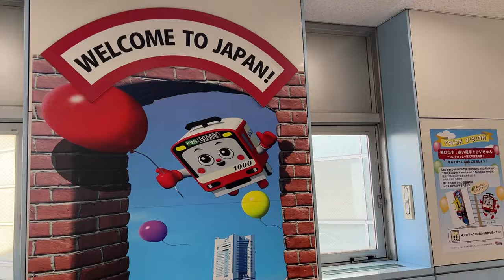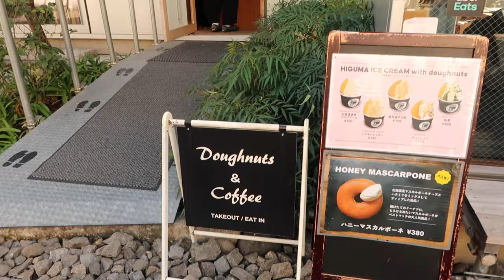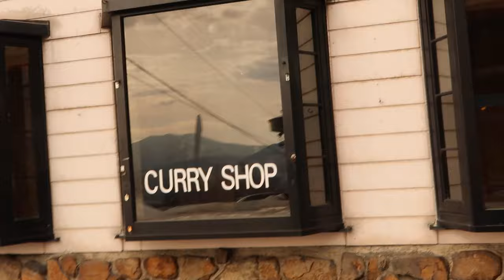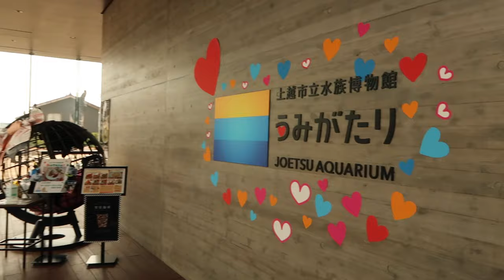my dream snowboarding trip to japan ❄️🩵🍙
we went to japan to snowboard.
shoutout to the mountain hut myoko!
good eats were had :)

0:00 Intro
0:12 Flying to Tokyo
0:35 Corn soup
0:53 First KONBINI experience
1:38 Akihabara Gachapon
1:49 Vending machine
2:40 Day 2 Tokyo
3:02 7-eleven smoothie
3:30 Shibuya (Harujuku/Ometsando)
4:25 Menchirashi Udon
5:08 Taito Games
5:25 Night out in Shibuya
5:44 Day 3 Konbini
6:12 Ueno to Myoko
6:37 Tokyo Bananas
7:16 Made it to Myoko
8:05 Ikenotaira Snowboarding
8:34 Night out in Myoko
8:58 Suginohara Snowboarding
9:43 Exploring Myoko/Joetsu
10:21 SEA OF JAPAN
11:02 Joetsu Aquarium
12:09 Saying bye to Myoko